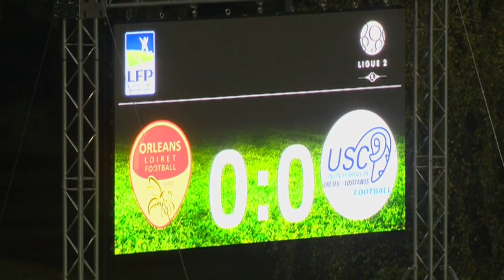US Orléans - US Créteil-Lusitanos (1-1) - Résumé - (USO - USCL) / 2014-15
Revivez les meilleurs moments de US Orléans - US Créteil-Lusitanos (1-1) en vidéo.

Buteurs : Maxime BRILLAULT (68' - US Orléans) / Faneva Ima ANDRIATSIMA (86' pen - US Créteil-Lusitanos)

Composition US Orléans : 1 - Thomas RENAULT / 2 - Ousmane SIDIBE / 7 - Loic PUYO / 8 - Jean-Paul MENDY / 11 - Wilfried LOUISY-DANIEL / 13 - Antoine PONROY / 18 - Robert MAAH / 19 - Bruce ABDOULAYE / 20 - Matthieu LIGOULE / 21 - Guillaume LORIOT / 25 - Maxime BRILLAULT (c)